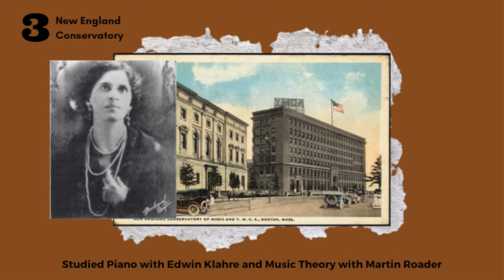Olivia Cook - Maud Cuney Hare